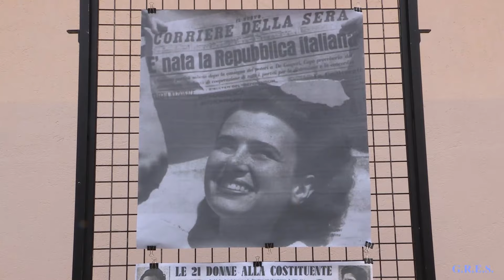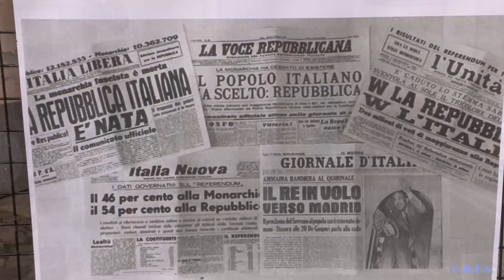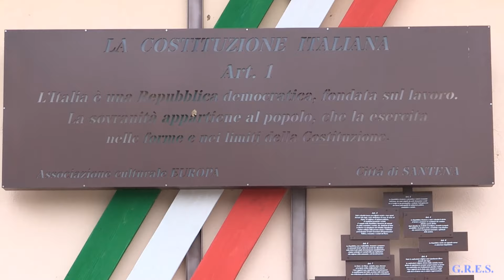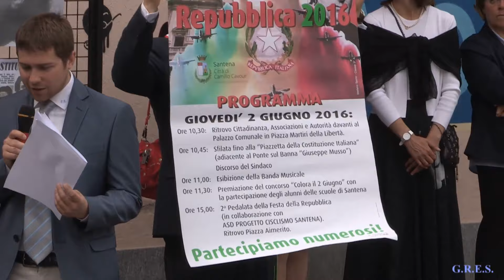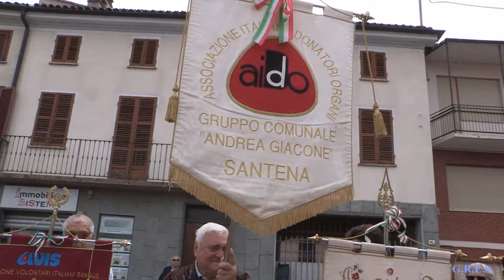2 Giugno 2016 Festa della Repubblica Santena